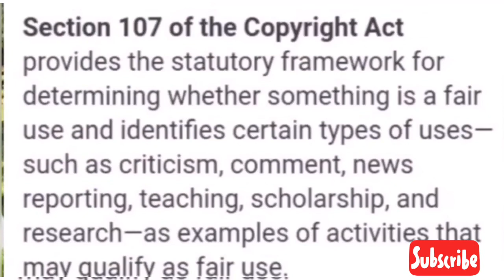South African Idols arrested at Airport ~ Abhraim ismael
The Verulam Magistrate’s Court, in the KZN North Coast, has sentenced former Idols contestant, Ibrahim Cook, to 10 years imprisonment for drug trafficking.